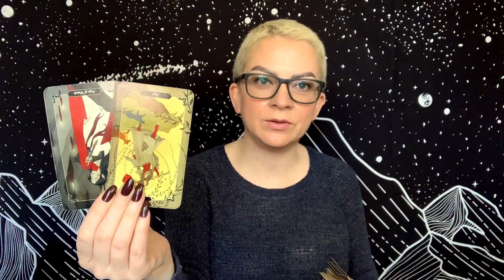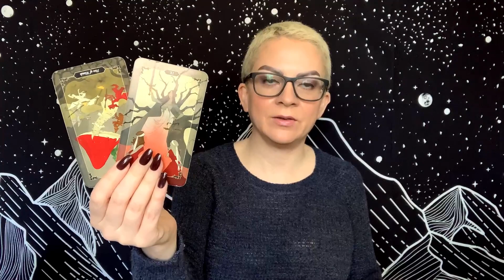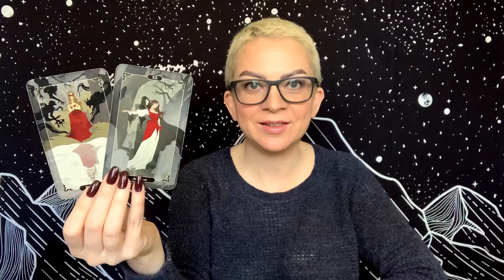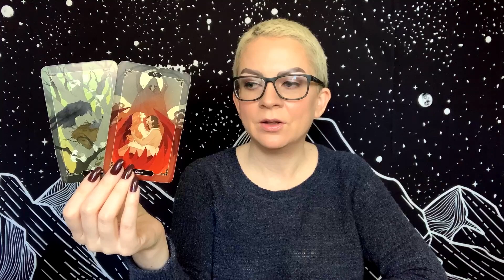GEMINI MARCH 25 DAILY TAROT “Gearing Up to Dive In and Enjoy!”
Daily general tarot reading for Gemini Sun, Moon, and Rising for Thursday March 25, 2021.

Tarot Decks:
Dark Wood Tarot